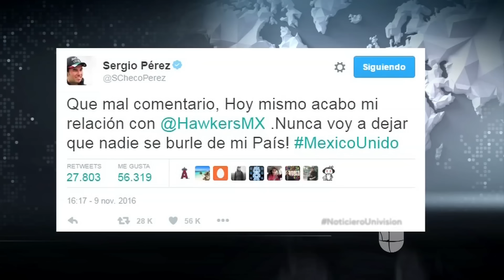Aumenta el orgullo nacional entre los mexicanos ante el triunfo electoral de Donald Trump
El presidente de México, Enrique Peña Nieto, hizo un llamado a la unión de los mexicanos pero no mencionó cómo planea trabajar con el gobierno de Trump, quien durante la campaña descalificó a los mexicanos.